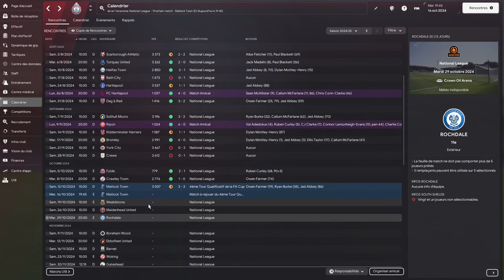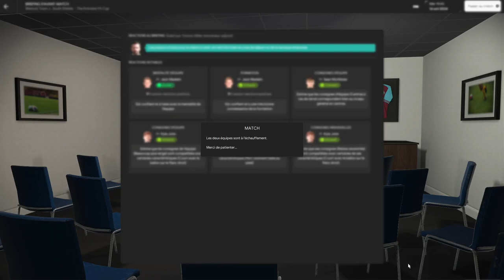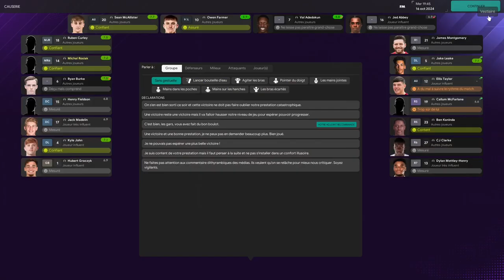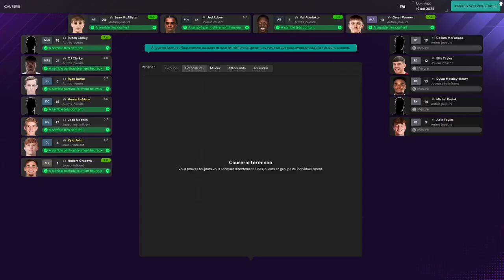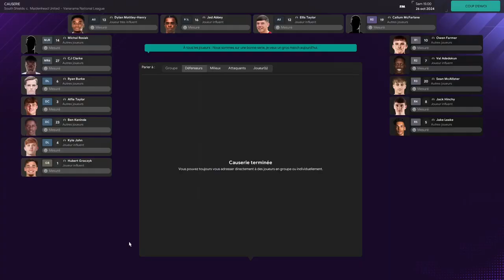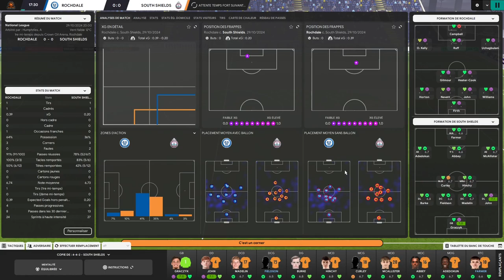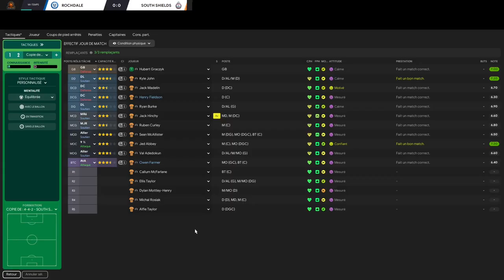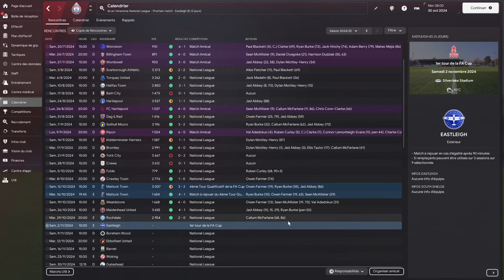MATCH À REJOUER EN QUALIF DE FA CUP | Épisode 20 | Saison 2 | Football Manager 2024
On se retrouve pour cette première partie sur FM24 avec South Shields FC, qui a accédé à la Vanarama National League North (6e division). On fait un point sur l'équipe et on dispute un amical contre des joueurs à l'essai chez nous. - Épisode 20 Saison 2

Suite à notre mésaventure en FA Cup, on se retrouve avec un match à rejouer malgré un adversaire (très) faible… À nous de répondre présent cette fois.

0:00 Intro
1:08 Matlock Town - FA Cup
7:30 Wealdstone - 20e
11:51 Maidenhead United - 21e
17:52 Rochdale - 11e
22:43 Outro